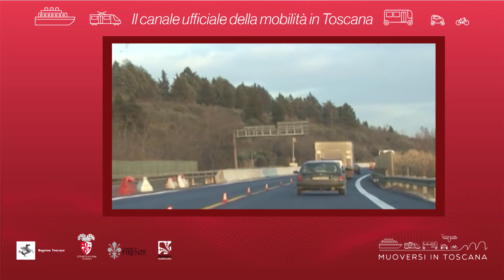Muoversi in Toscana - Edizione delle 15 del 23 ottobre 2020